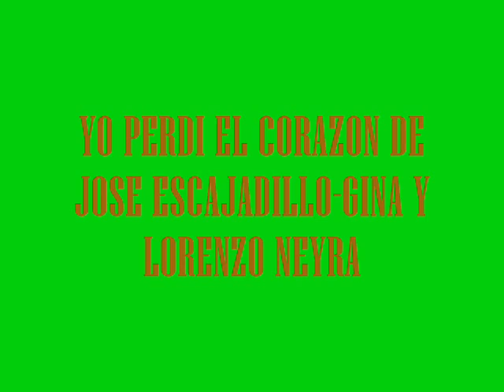YO PERDI EL CORAZON DE JOSE ESCAJADILLO GINA Y LORENZO NEYRA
UN GUSTO CANTAR CON LORENZO. j